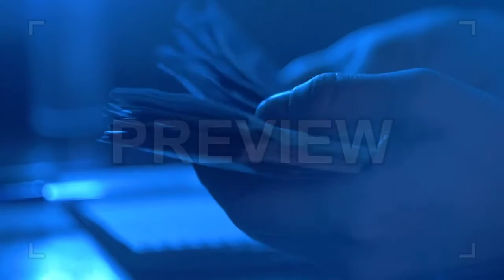Counting Cash Money | Stock Video - Motion Array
Item details This video shows a close-up of a person counting a stack of cash and noting down the amount in the notebook. H.264 3840x2160 (4K) 29.97 FPS Need to test this clip with your project? Download the preview H.264 3840x2160 (4K) 29.97 FPS

 Counting,Cash,Money,Eleven52,H.264,3840x2160,(4K),29.97,FPS,Stock,Video